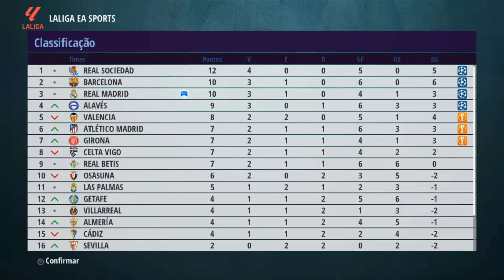MASTER LEAGUE #08 - CONTRA O RAYO VALLECANO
Fala galera, nesse vídeo trazendo conteúdo de PES 2017.